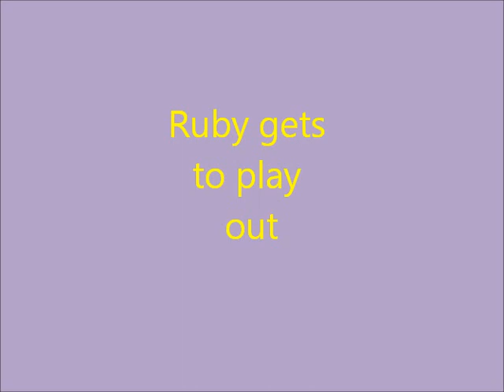Norfolk Terrier Ruby plays out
Ruby playing outside